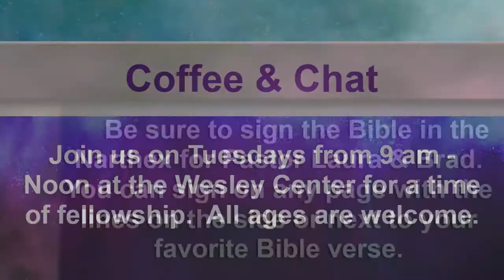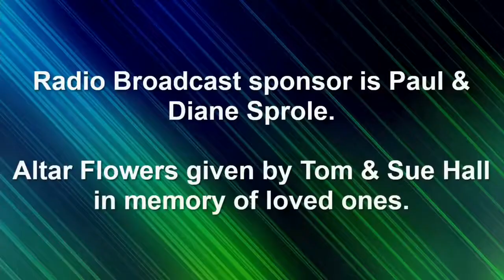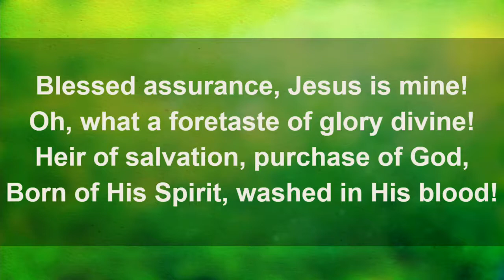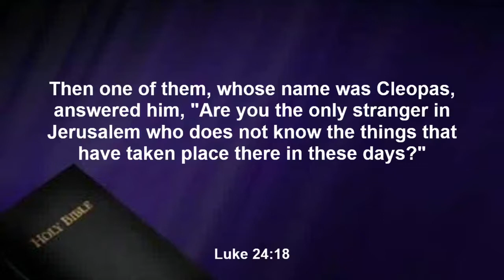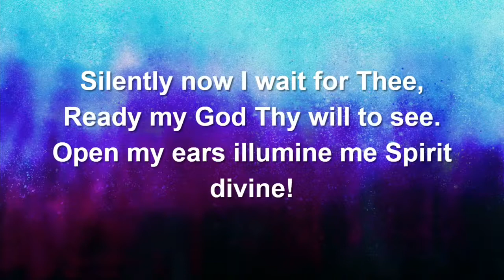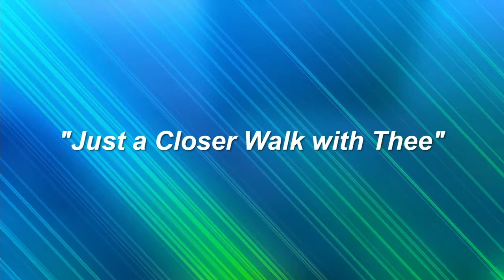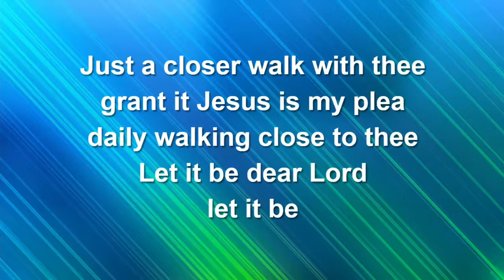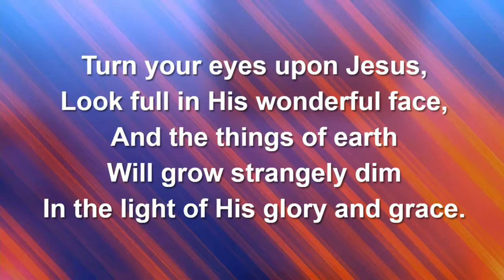First United Methodist Church Morris Sunday Morning Worship 4-25-21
Join us for worship every Sunday morning at 9am in person, or on Facebook Live or you can still listen to the worship service Sunday mornings by tuning into 95.7FM at 11:00 am.